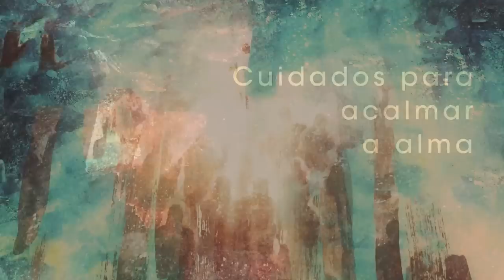Homilia Diária - Segunda-Feira - Apresentação De Nossa Senhora.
Toda vida da Mãe de Jesus esteve voltada  para Deus e seu Plano de Salvação. Com ela aprendamos a fazer sem cessar, a vontade do Pai celeste.